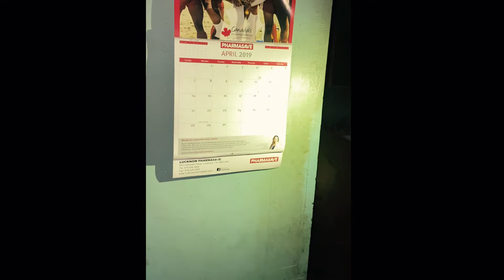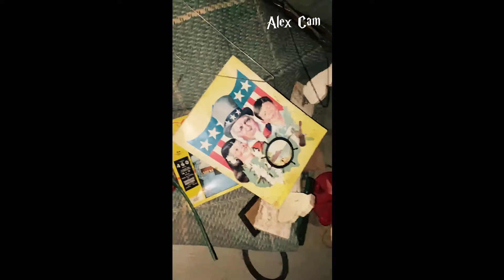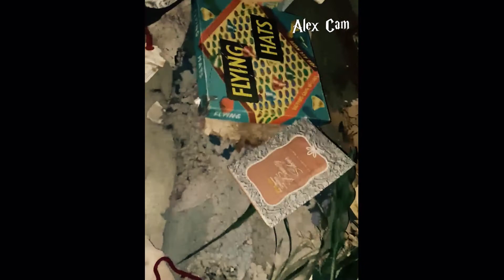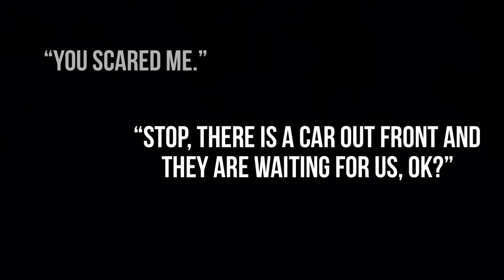Mom With Millennials - Abandoned House of Jars